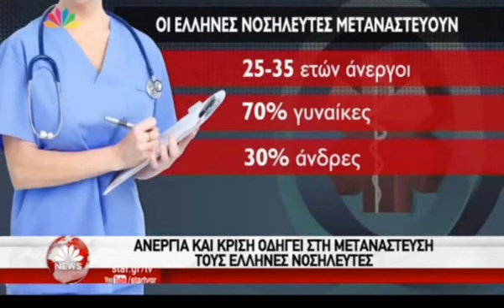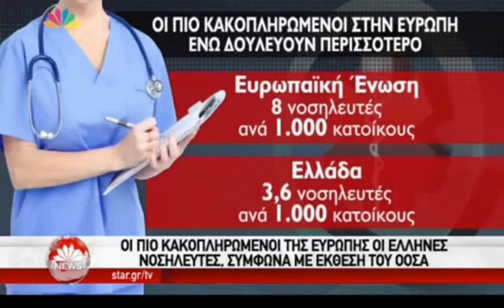Λείπουν 30 χιλιάδες νοσηλευτές και βοηθοί από το ΕΣΥ